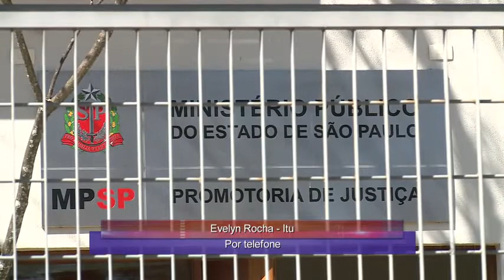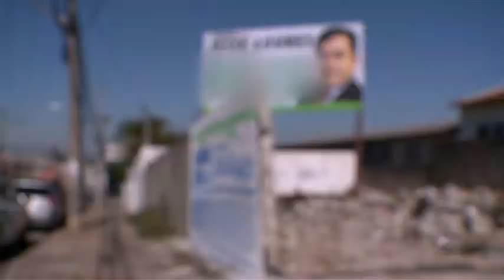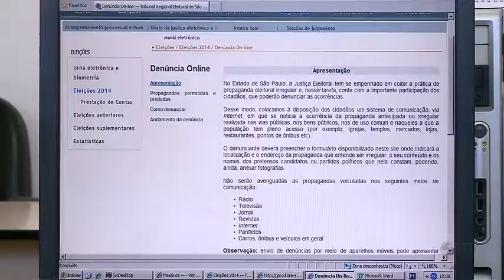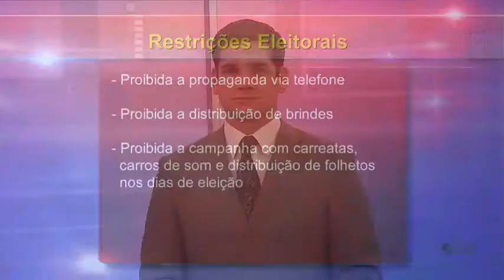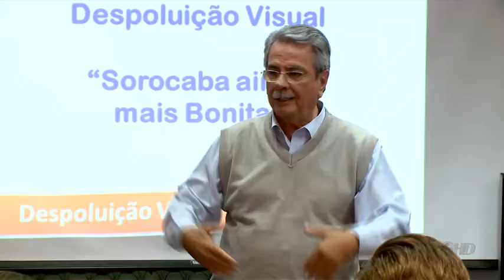Manchetes Noticidade - TV Sorocaba 07-08-14